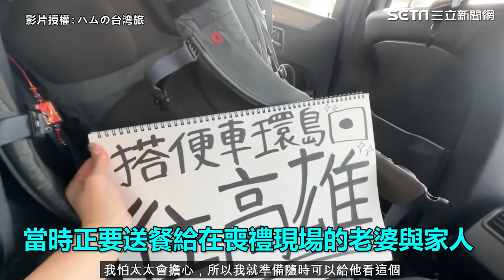生父過世大叔不顧妻反對「堅持載她一程」 原因讓日妞淚崩：台灣好善良｜三立娛樂星聞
影片授權：ハムの台湾旅